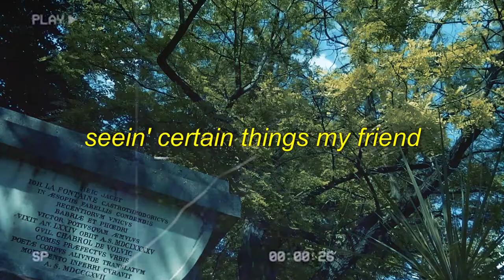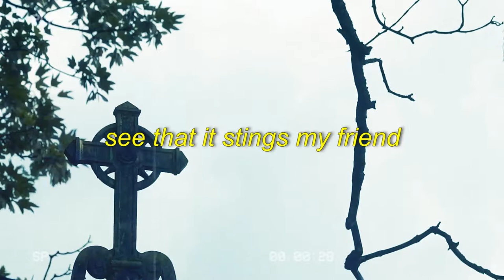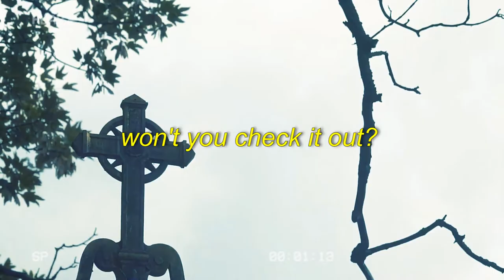Does this song make you want cheese? ("Fromage")- Water Tower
What is your favorite kind of cheese?

The only thing that we learned how to say when we toured in Paris is the

first line of this song.

If YOU are able to learn the lyrics to this song, we want to sing with you at our next show!

Comment with your favorite cheese for a chance to win at the cheesiest contest on youtube!